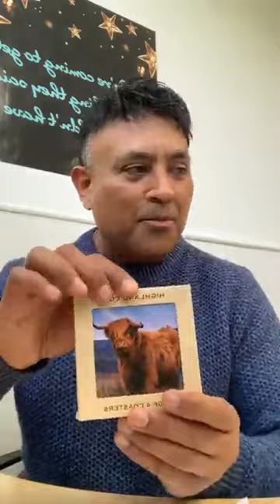VivaMK Network Update 26th March 2021 with Michael Khatkar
kl891663